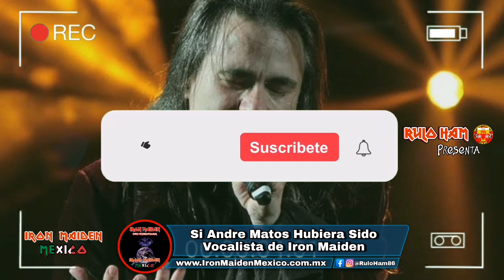Si Andre Matos Hubiera Sido Vocalista de Iron Maiden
En un hipotética suposición. Que hubiera pasado si dentro de la selección de vocalista convocados a realzar la Audición para remplazar a Bruce Dickinson en Iron Maiden se presentaría un joven vocalista Brasileño llamado André Matos... HELL YEAH 🤟😎🤟